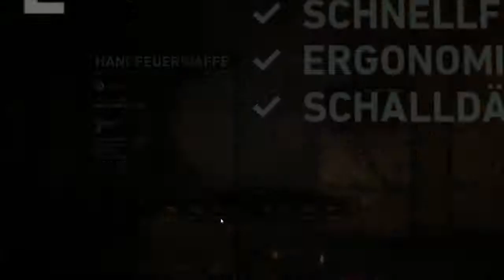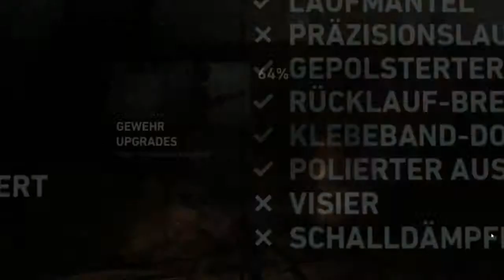Let's Play Tomb Raider 2013 [Deutsch/German/HD] [Part 28] Lara unter Strom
Let's Play Tomb Raider 2013

► Genre: Action-Adventure
► Hersteller: Crystal Dynamics & Eidos [2013]

► Technik:

Gezockt wird: Am PC ;-)
Video und Gamesound: Fraps
Gelaber: Audacity
Schneiden und Rendern: Camtasia Studio 8
Thumbnails: Photoshop